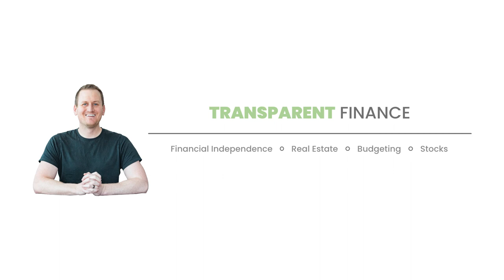How Do People Afford Super Bowl Tickets? 5 Ways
Depending on who you are, super bowl tickets can seem like a bargain, or the biggest ripoff in all of sports. But every year, the super bowl sells out. How are people affording these tickets? In this video, we talk about the 5 different people or groups that end up going to the super bowl. So how do people afford super bowl tickets? Let's take a look.